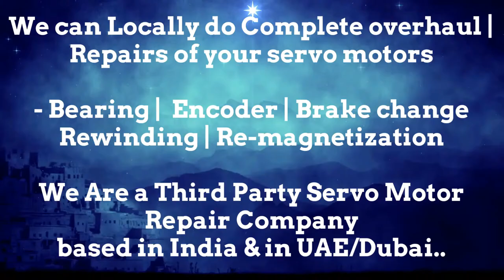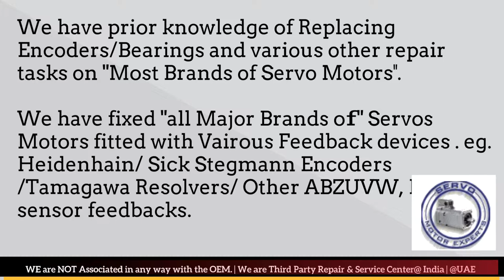Siemens ACRAMATIC VICKERS CNC Encoder Install Alignment Resolver Adjustment Repair Servo Motor